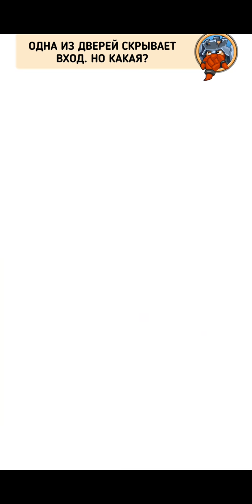Dungeon Kings - первый взгляд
Рекомендую "Dungeon Kings"
Игра в стиле Fury Turn, пошаговая стратегия, плюс мультиплеер, приятная графика, интересный